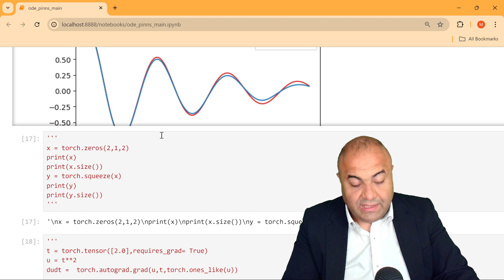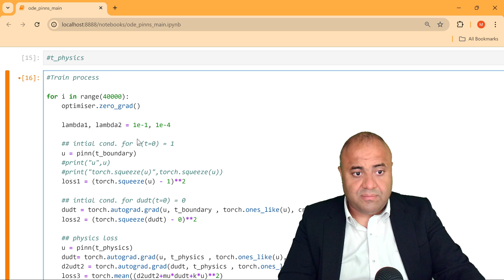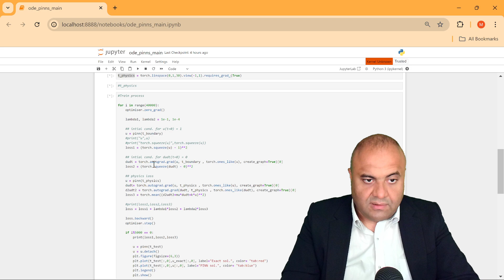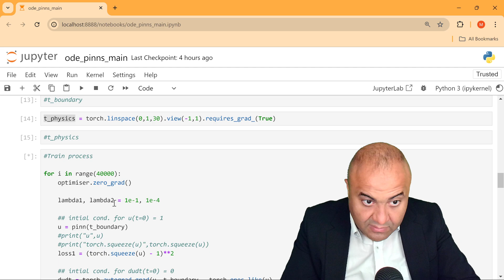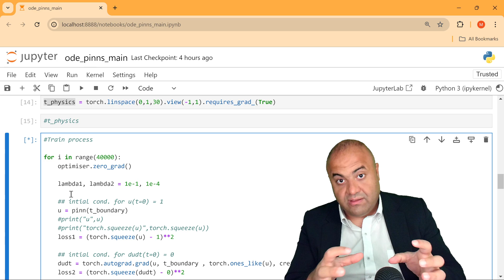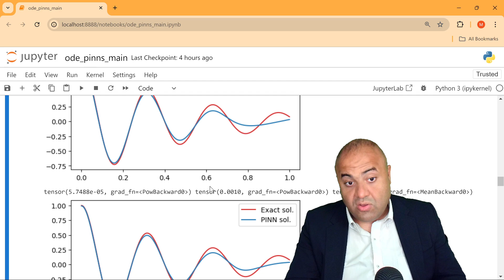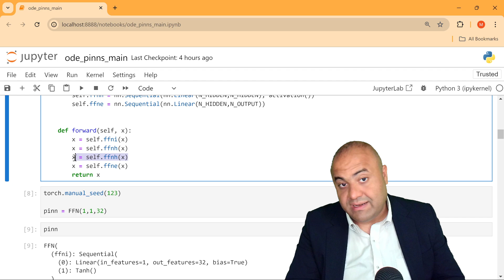Lec.8: Change the Loss Function [Physics Informed Machine Learning]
1-"" Machine Learning For Engineering : A-Z ""
2-"" Physics Informed Neural Networks (PINNs) ""
3- "" Simulation By Deep Neural Operator (DeepONets) ""
4-"" Inverse Physics Informed Neural Networks (I-PINNs) ""
5- "" Physics-Nemo [Modulus ] : Advanced Topics ""
6-"" PINNs Using Physics-Nemo [Modulus] ""